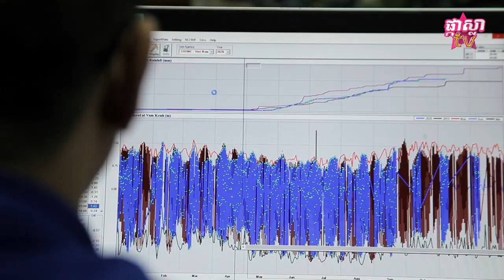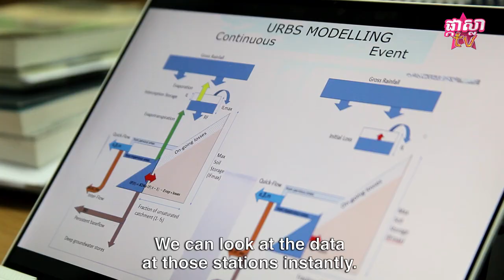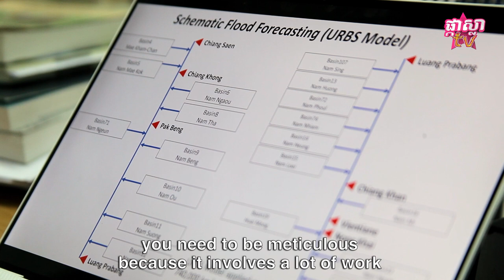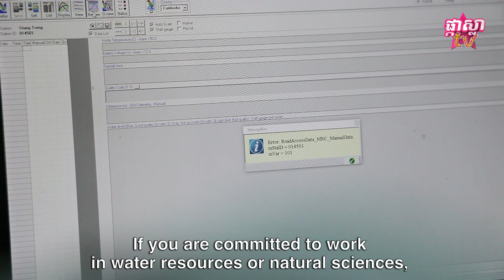ជំនាញផ្នែកជលសាស្រ្ត បកស្រាយលម្អិតដោយ KHEM Sothea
ជំនាញផ្នែកជលសាស្រ្ត គឺជាអ្វី? ហើយជំនាញនេះត្រូវធ្វើអ្វីខ្លះនៅក្នុងមួយថ្ងៃ?
ពេលរៀនចប់អាចរកចំណូលបានច្រើនទេ? ចម្លើយមាននៅក្នុងវីដេអូមួយនេះ